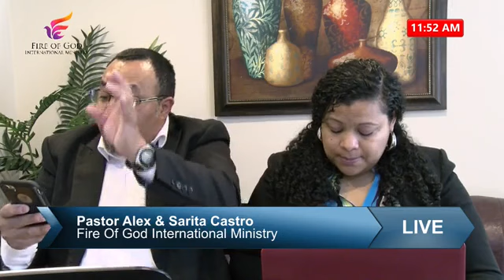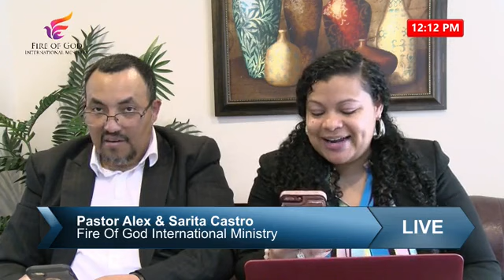What Will You Do/ Que Vas Hacer